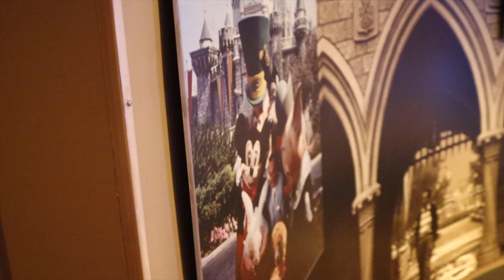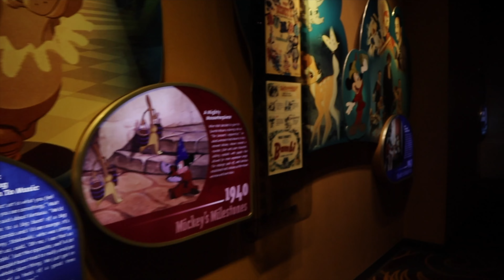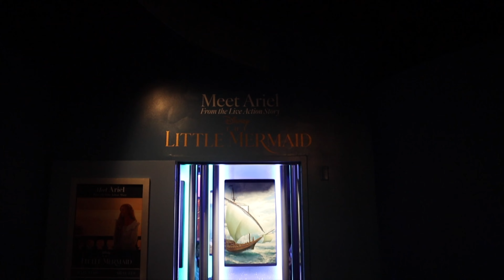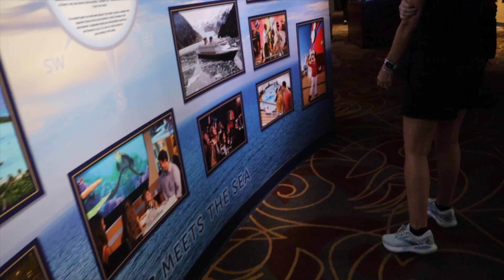VLOG | COME TO DISNEY HOLLYWOOD STUDIOS WITH ME & DREAMY!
Hey Rich Girls,

Today I will be sharing Dreamy’s and I trip to Disney Hollywood Studios, we had such an amazing time!

The Rich Girl Step By Step Process On How To Create A Profitable E-Book

JOIN THE RICH GIRL SQUAD